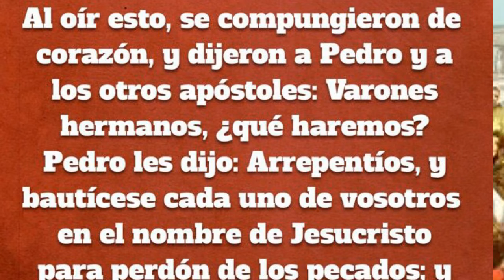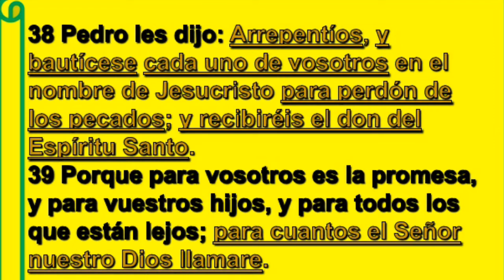LECCION 2 "EL PENTECOSTES" ESCUELA SABATICA, 3er TRIMESTRE JUEVES 2018-06-12 POR MARLON GARCIA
VIERNES.

Pastor Alejandro Bullon presenta los Comentarios de la Escuela Sabática del tercer trimestre de 2018: Lección 2 - El Pentecostés.
Esta semana estudiaremos lo que sucedió en el Pentecostés, en los días de los apóstoles. Para entender mejor el significado de la palabra pentecostés necesitamos saber que el calendario judío tenía siete grandes fiestas religiosas. Una de ella era la fiesta de las primicias en la que se llevaban manojos de cebada como primicias al Templo.

El Pentecostés. Lección 2 para el 14 de julio de 2018

Lección 2 - El Pentecostés.
Lecciónes de Escuela Sabática, julio-septiembre 2018
El libro de Hechos
Mosaic Christian Fellowship Seventh-Day Adventist Church, Ministerio Hispano

LECCION 2| EL PENTECOSTES | ROBERT COSTA| escuela sabatica

EL PENTECOSTES, n7eF1zMqf2s, P-JLfSC2ySk, zOKTZm_owDw, CkvOL1yK_HU